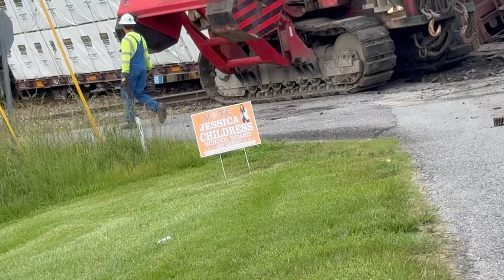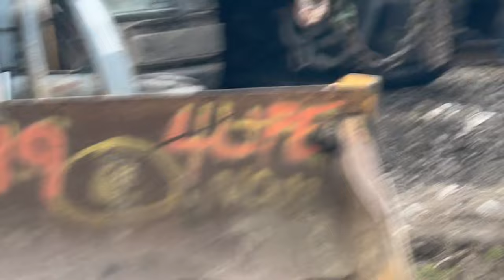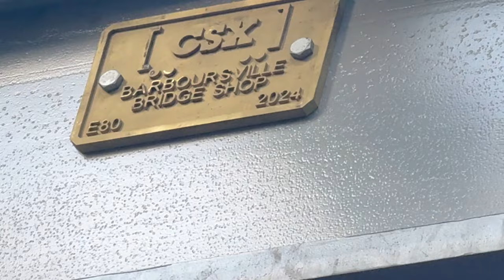Train derailment HD 1080p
Train derailment in Lafollette Tennessee. I heard it. I'm about a half mile away and then I went and checked it out a couple hours later.